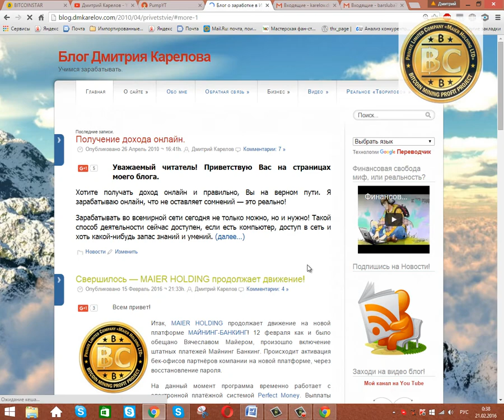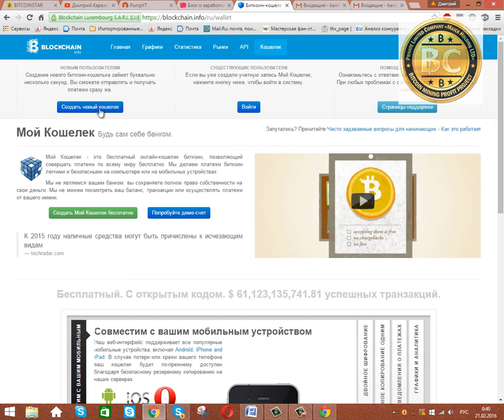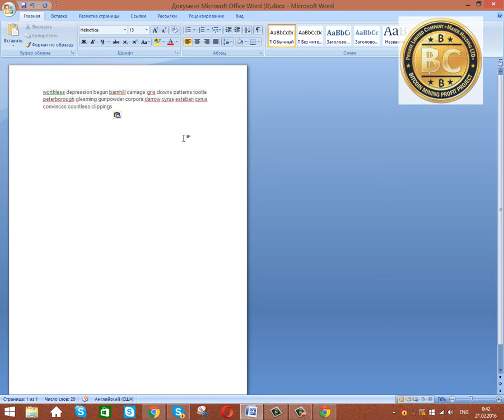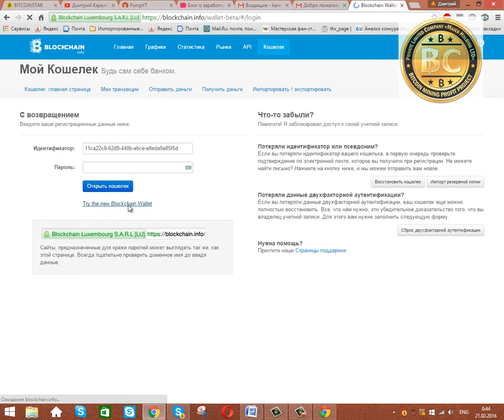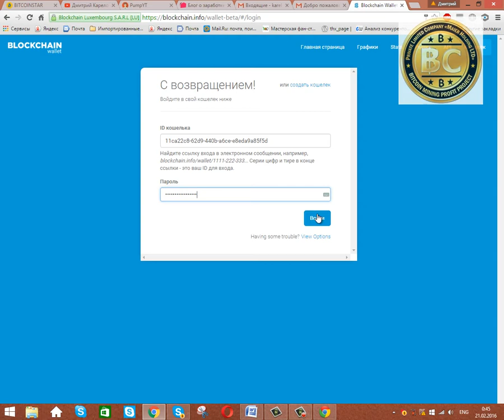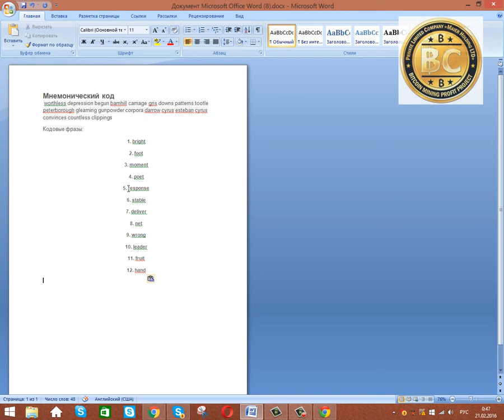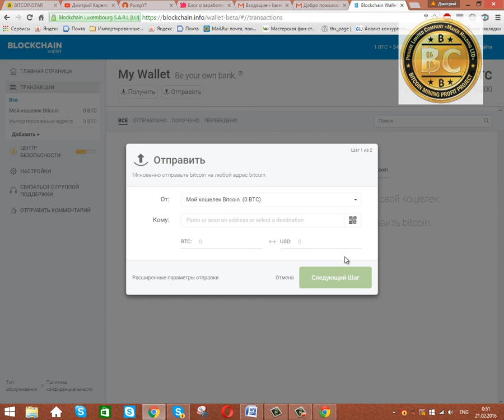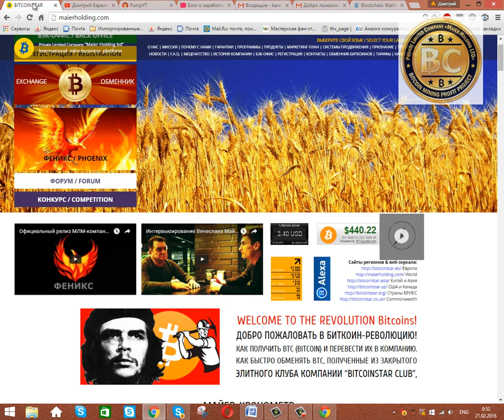Создание и безопасность кошелька биткоин на блокчейн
Подробная инструкция как создать и обезопасить биткоин кошелёк на платформе Блок Чейн.